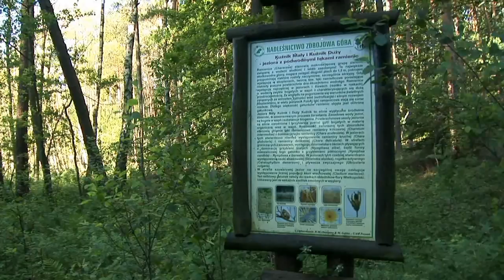Program przyrodniczy - odc. 2 (Ostoja Pilska)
Film został dofinansowany przez: Wojewódzki Fundusz Ochrony Środowiska i Gospodarki Wodnej w Poznaniu, GRAPIL Grażyna Sobieraj sp.j., CREX - USŁUGi PRZYRODNICZE Marek Maluśkiewicz

Opracowanie i scenariusz: Paweł M. Owsianny, Marek Maluśkiewicz
Zdjęcia: Marek Maluśkiewicz, Krzysztof Skrok, Deep Diver Krzysztof Trawiński
Montaż: Marek Maluśkiewicz
Czyta: Krzysztof Gadacz

W filmie wykorzystano archiwalne materiały Nadnoteckiego Koła PTOP "Salamandra"

Specjalne podziękowania dla Marcina Krzyżańskiego za pomoc w realizacji filmu

W filmie wykorzystano zdjęcia z badań podwodnych prowadzonych przez Uniwersytet im. Adama Mickiewicza - ZOD w Pile we współpracy z centrum nurkowym "Deep Diver" w Pile-Płotkach

Polskie Towarzystwo
Ochrony Przyrody "Salamandra"
ul. Stolarska 7/3
60-788 Poznań